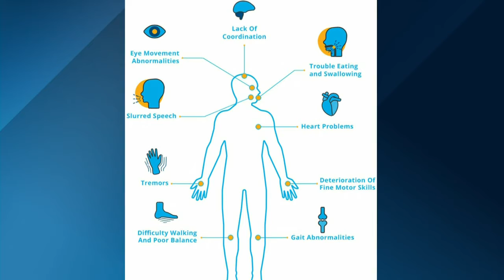Gunter 8th grader back on the field for the first time in 5 years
Remi Monaghan is a sports reporter and weekend anchor in Denison, TX. She covers high school, college and professional sports in both Texas and Oklahoma.